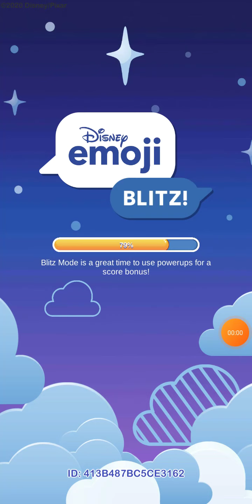Disney Emoji Blitz: One-Day Maleficent Villain Event Special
The One-Day Maleficent Villain Event starts today and ends at midnight.